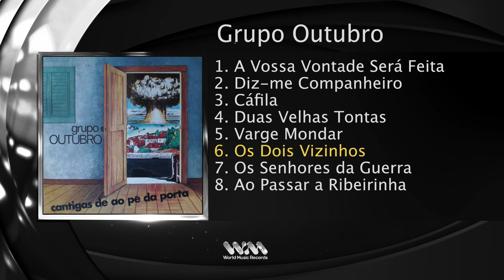Grupo Outubro - Cantigas Ao Pé da Porta (Full Album)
GRUPO OUTUBRO
ÁLBUM: CANTIGAS AO PÉ DA PORTA
Edição - 1977
Faça o Download ou ouça na sua plataforma digital favorita: